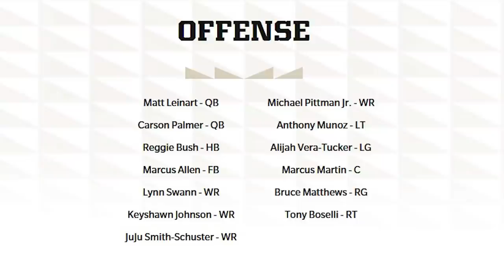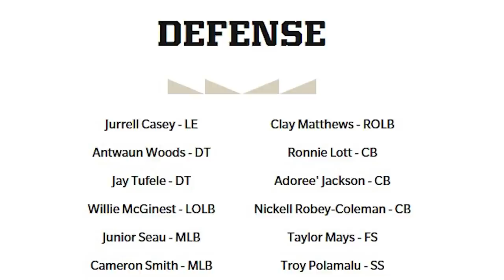USC Reggie Bush is GLITCHED… Campus Legends! Ep. #5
Winning a contest on DraftKings depends on knowledge and exercise of skill. Available to play for free. Residents of HI, ID, MT, NV and WA not eligible to play in paid contests. Not a gambling website. for information regarding responsible gaming. Must be at least 18 years or older. Higher age limits may apply in some states. Void where prohibited. for details. “I am a promoter at DraftKings and am also an avid fan and user my username is papameags and may sometimes play on my personal account in the games that I offer advice on. Although I have expressed my personal view on the games and strategies above, they do not necessarily reflect the view(s) of DraftKings and I may also deploy different players and strategies than what I recommend above. I am not an employee of DraftKings and do not have access to any non-public information.